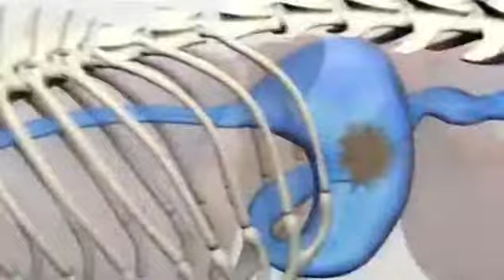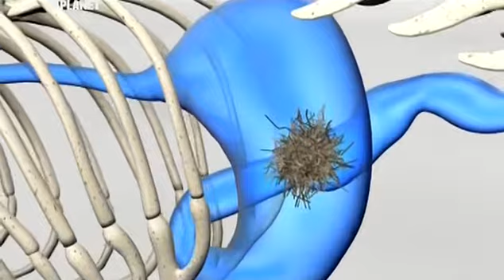кошка - Американская Жескошорстная